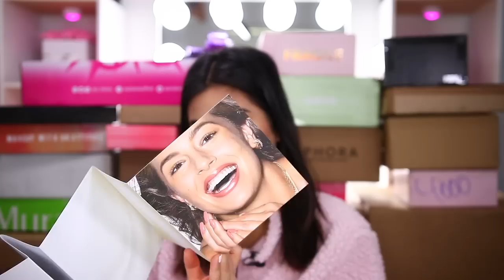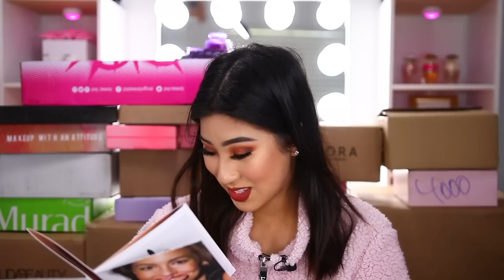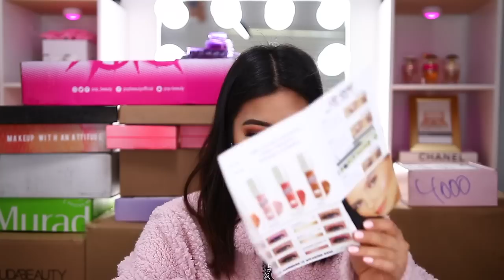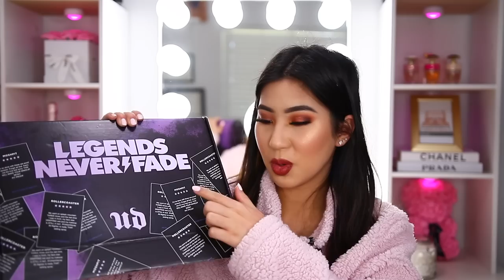SUPER HAUL.. QUE ME TRAJO EL CORREO.. NO PUEDO CON TANTAS COSAS HERMOSAS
♡ CARTERA DE TEDDY BLAKE ♡